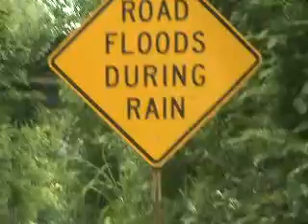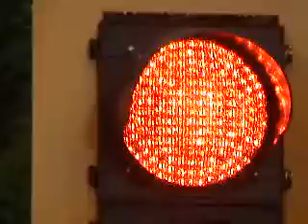road trip and cat equipment off my mini dv tape